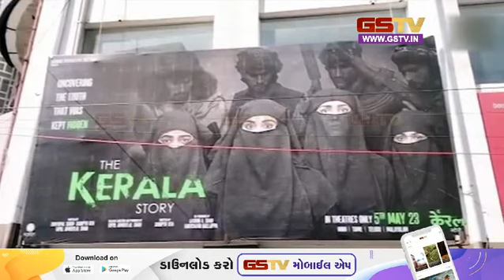अंदर की बात देखे हमारी खास पेशकश | Gstv Gujarati News